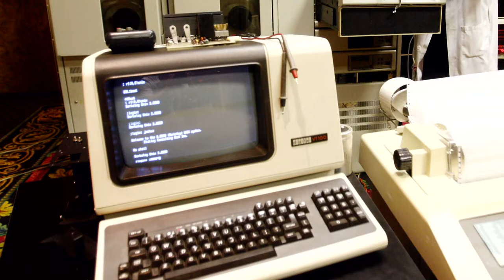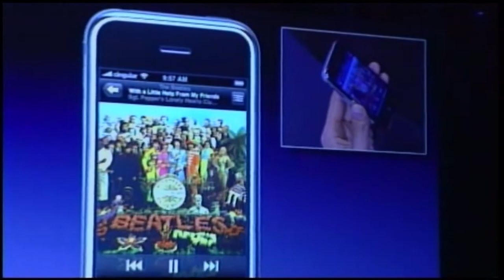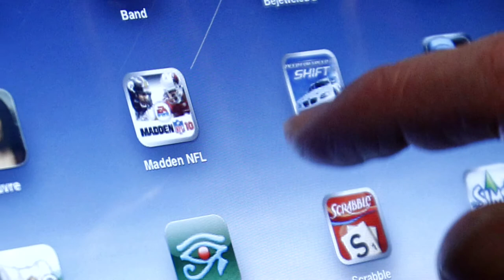Steve Jobs, Innovation for a New Generation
Steve Jobs was the co-founder, chairman and CEO of Apple Inc. who oversaw the development of the iPhone, iPad and iPod, as well as many other innovative products in the computer and consumer electronics fields.